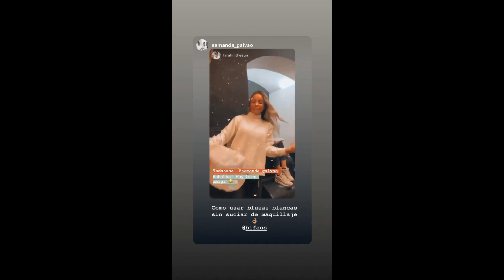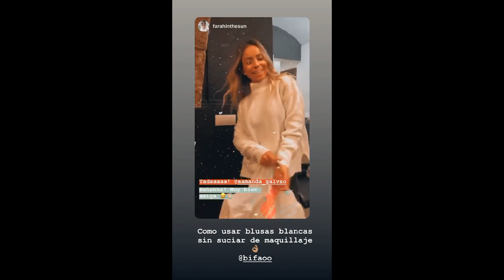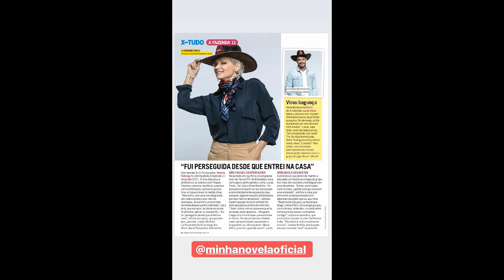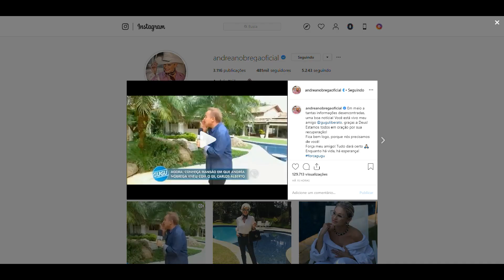STORIES DA BIFÃO 21/11/2019